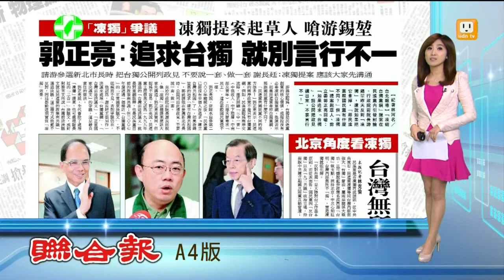【2014.07.03】游錫堃反凍獨 郭正亮:別言行不一 -udn tv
儘管民進黨黨主蔡英文對於"凍結台獨黨綱"冷處理，但提案在民進黨內，還是引發出多討論，正反聲音都有。完整內容 , FB , Twitter , G+